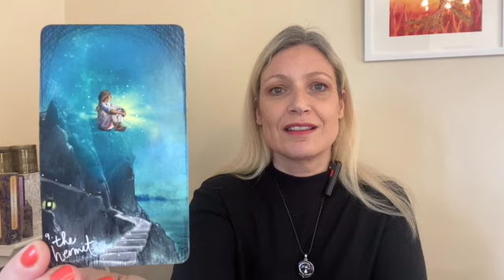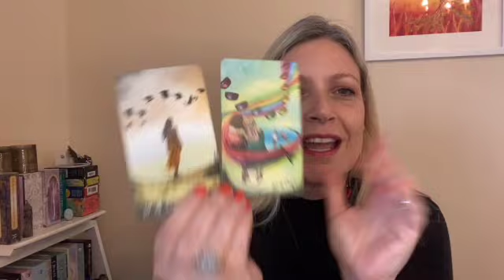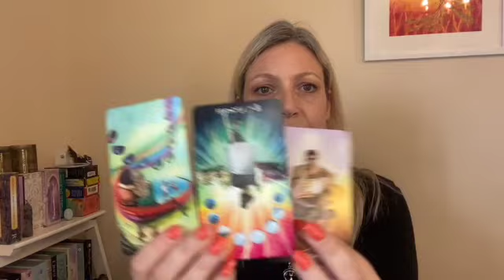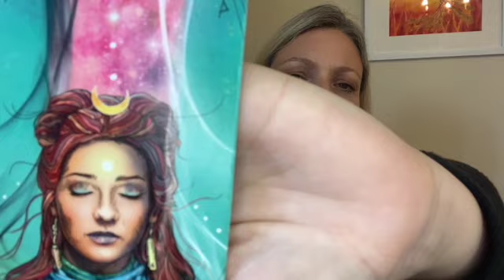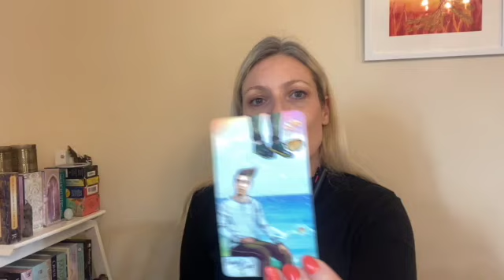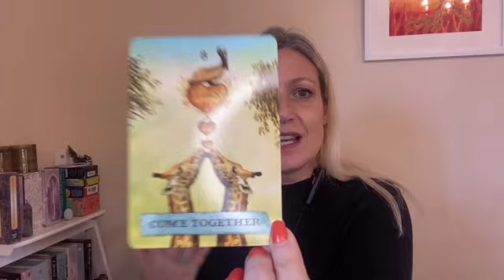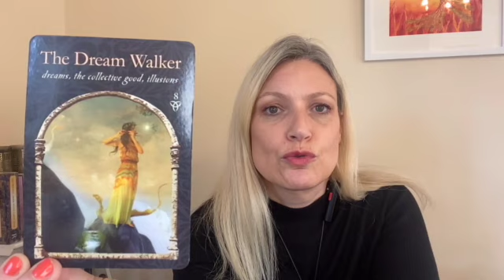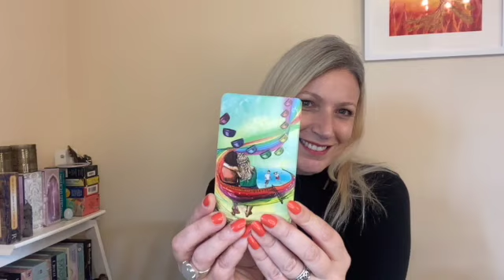Sagittarius ♐️ October 2021 - Make way for love and joy!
Sagittarius, are you feeling a little burnt out? It's time to get the balance back and feel that sense of peace and love.

If you would like to book a personal reading then please fill out the form on my website and I will be in contact with you.  *You must be over 18 to book a private reading.*

If you enjoy my channel and you would like to make a donation, that would be very gratefully received, thank you.  Please could you put 'Donation' in the comment box so that I know that is what it is? Thank you so much for your support.